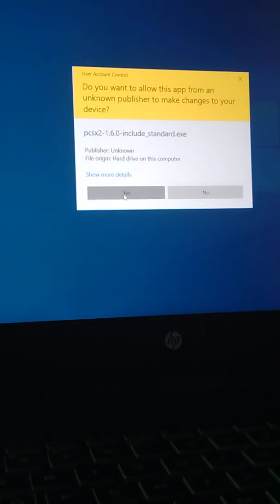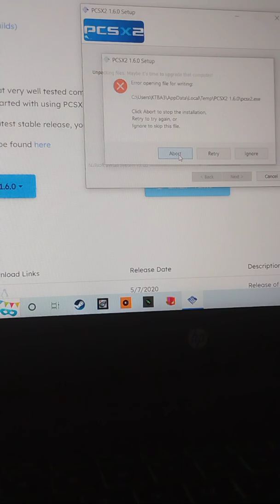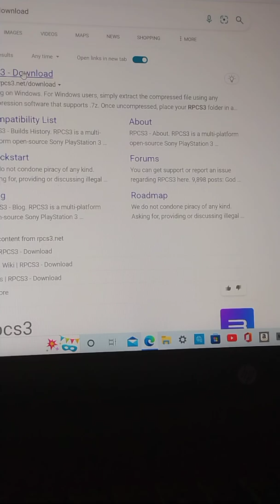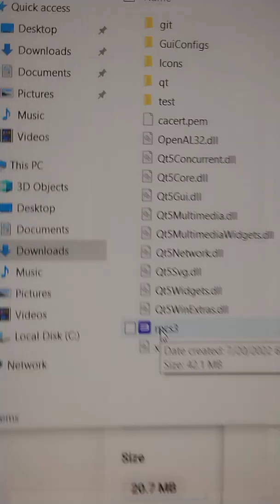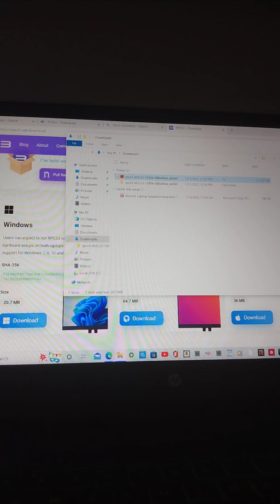Emulators are a mess to setup!!!!!! Pcsx2, still, needs bios and RPCS3 needs firmware.